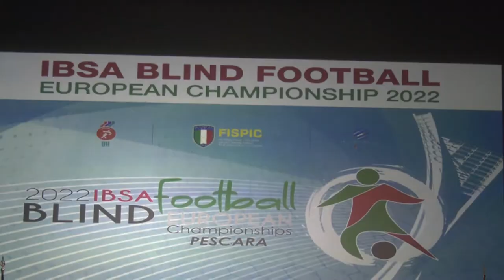Scattano domani gli europei di calcio a 5 non vedenti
Cerimonia inaugurale ieri per gli Europei di calcio a 5 per non vedenti che scatteranno domani al Poggio degli Ulivi. Finalissima prevista per il 17 giugno